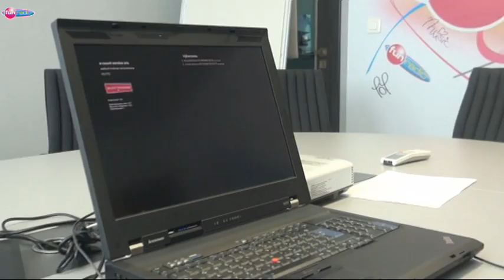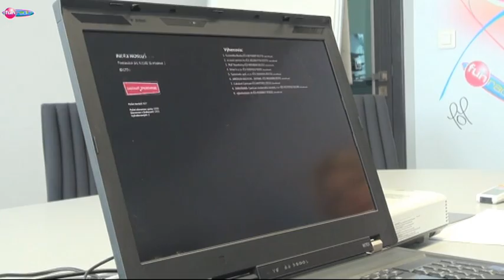Otestujte Fun radio - žrebovanie a výhercovia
Hľadali sme 10 firiem na otestovanie reklamy vo Fun rádiu v hodnote 20 000 a 10 000 eur. Pozrite si záznam zo žrebovania s výhercami. Sleduj : htttp://